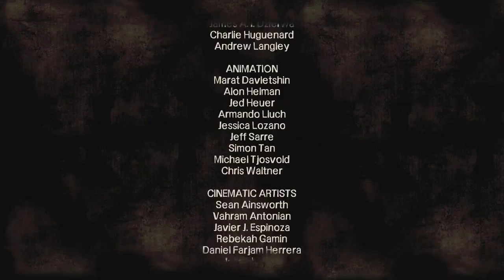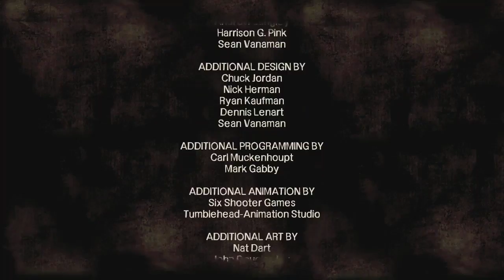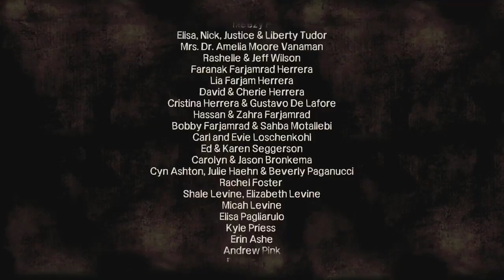Let`s Play The Walking Dead (ST1 EP2) #11 - Ein Brutaler Kampf